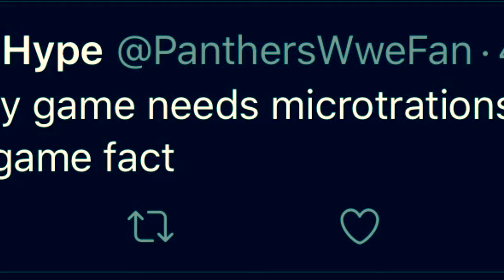Incase you may be wondering what MTX stands for!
Education is key to success!